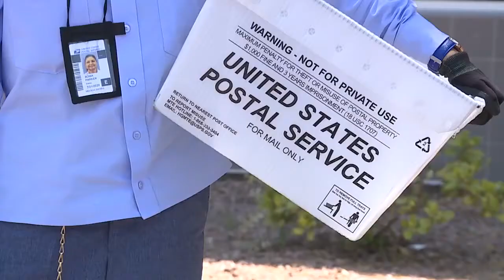Las Vegas valley workers outside trying to stay safe in the heat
The United States Postal Service in Las Vegas has water at all their stations. They are also bringing more carriers in, so each one spends less time in the heat.